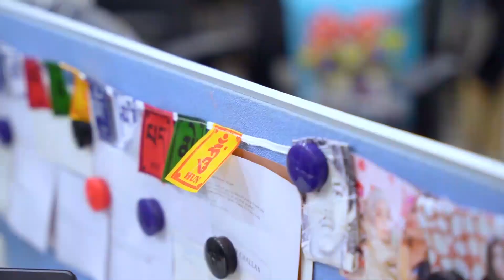Thriving at Channelplay!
Positive work environment, check!
Transparency game strong, check!
Taking ownership like a boss, check!
Party time, we got it locked, check!
Balancing work and life, check!
Reaching new heights, check!
Recognition raining down, check!
Supportive leadership, check!
Culture thriving, check!
The list keeps going, check after check after check...
We don’t say that, our employees do!
Are we awesome, or are we awesome?
Watch here!